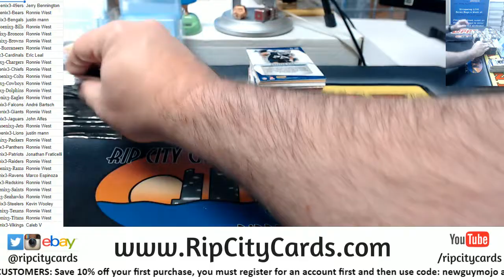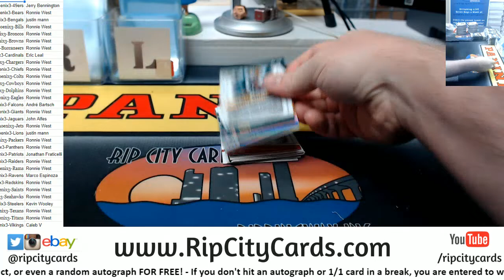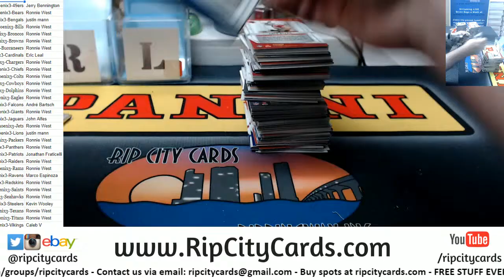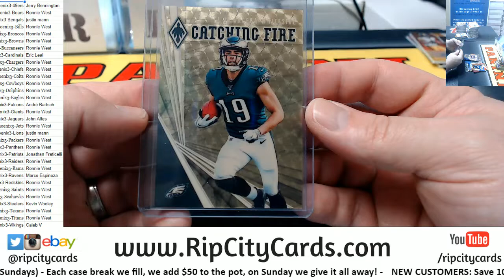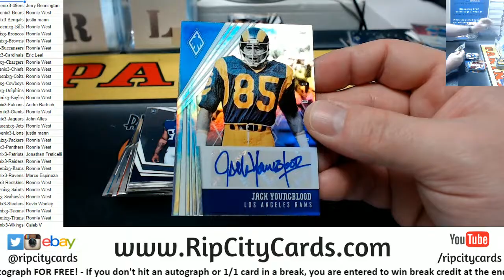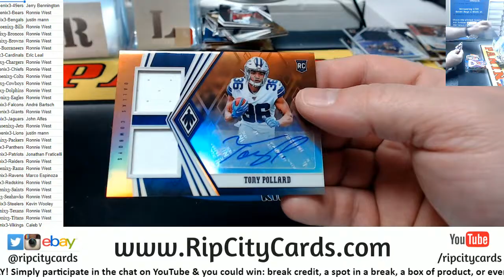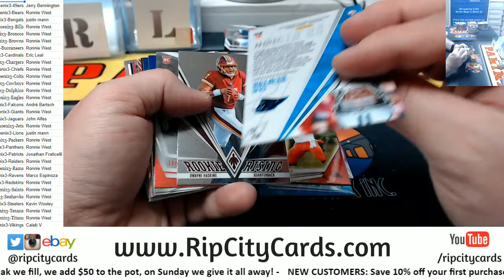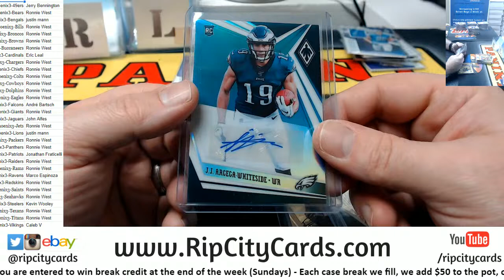2019 Phoenix Football 8 Box #3 RCC